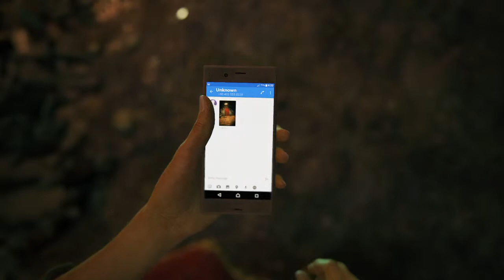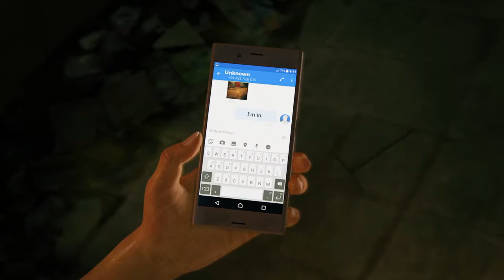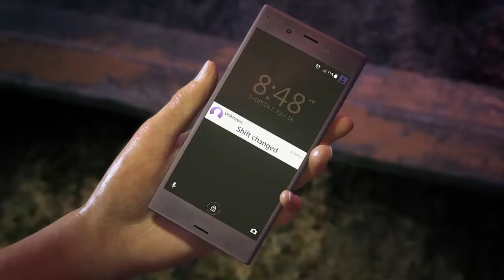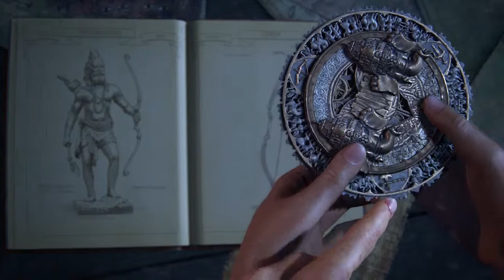Uncharted The Lost Legacy Walkthrough Part 1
Uncharted The Lost Legacy Walkthrough Part 1 Chapters 1 & 2 PlayStation 4